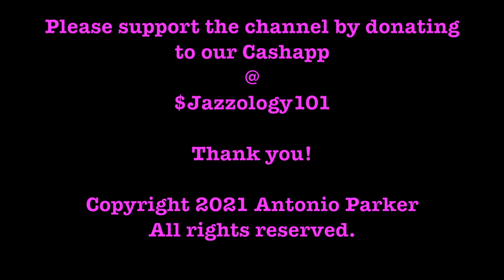A Conversation In Jazz Howard Franklin Part 2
In this edition of a Conversation In Jazz,  we have Part 2 of our conversation with jazz drummer and band leader, Mr. Howard 'Kingfish" Franklin. Howard, a distinguished brother of the Alpha Phi Alpha Fraternity discuss his inspiration for deciding to become an Alpha and identifies some of the distinguished men who are also part of Alpha Phi Alpha Fraternity. He also gives an eye-opening perspective on teaching in today's schools and what needs to be done in order for the teaching profession to be more impactful.

Howard shares his perspective on leadership and becoming a bandleader. We also discuss his company, Howard Franklin Music and the musical services it provides. Additionally, Howard shares some background info on some of the wonderful musicians he's had the opportunity to perform with during his career and more.

If you enjoyed Part 1, you will find Part 2 equally entertaining!

Howard shares some wonderful stories that will have you laughing, smiling and will leave you feeling inspired. One funny story was when he and drummer Mark Prince got the chance to meet the great drummer, Tony Williams at Blues Alley in DC. Some funny stuff!

As the owner of Howard Franklin Music, his company provides comprehensive music services, customized to the needs of every client. His supreme customer service is one of his strongest assets. He offers a menu of choices for his clients ranging from small ensembles such as a Jazz Trio or a Big Band Jazz or Latin Salsa band or even strings. Whatever your heart desires, Howard Franklin Music can provide. Some customers want a funk, R+B group or a DJ, in which the customer can select his or her choices and options for their special event. His services cover anything musical.

Howard Franklin Music services have been used at various Wedding Receptions, Corporate Functions, Networking Events, Private Parties, and in well-known nightclubs because he provides ensembles ranging from trios to big bands, including strings, horns, and percussion; deejays, and, vocalists. His services cover all musical genres including Jazz, R&B, Blues, Gospel, Rock, Pop, Reggae, Latin, and Classical.   Lastly, Howard Franklin Music is not just musically inclined, but is in co-op with many of the best planners, coordinators, caterers, cake makers/bakers, hotels, venues, etc. Because his word is respected widely, Franklin is often asked for advice by his clients for the “other” services to make their dream event come true. As always, HFM is glad to help. If you use their services, you will be definitely pleased with the service, professionalism and sincere dedication to make you the customer glad that you used our services.

Jazz is more than music. It is culture. It is the way we communicate. It's a life style. And through sharing the stories we can appreciate the music at a more dynamic level. We hope that by sharing the stories of jazz musicians, artists, educators, presenters, and enthusiasts, we can inspire and attract a new generation of jazz listeners, supporters, and appreciators of this original music.